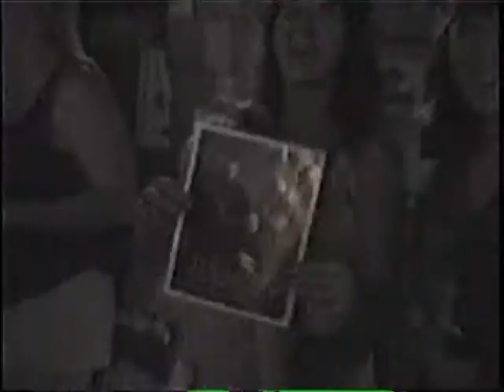Over the top.wmv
The Metal Militia